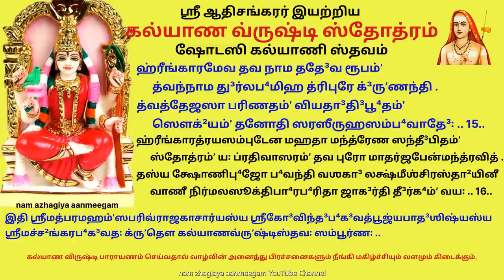ஆடிவெள்ளி லக்ஷ்மி கடாக்ஷம் பதவி உயர்வு தீர்க்க சௌமாங்கல்யம் வியாபார லாபம் தீர்க்காயுள் தரும் ஸ்லோகம்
ஆதி சங்கரர் அருளிய இந்த ஸ்தோத்ரத்தைப் படிப்பதால்
சகல கஷ்டங்களும் விலகி, சகல வித்யைகளும்,
 ஸ்ரீ மஹாலக்ஷ்மி ப்ராப்தியும், உத்யோகத்தில் பெரும்
பதவிகளும், வியாபாரத்தில் சிறந்த லாபமும், தீர்க்க
ஆயுளும், தீர்க்க ஸேளமாங்கல்யமும், ராஜ்ய லாபமும்,
மோக்ஷமும் கிடைக்கும். சிறந்த படிப்பை விரும்பிகிறவர்
இதை அவசியம் படிக்க வேண்டும்.

कल्याणवृष्टिस्तवः
श्रीगणेशाय नमः ।
ॐ क ए ई ल ह्रीं ह स क ह ल ह्रीं स क ल ह्रीं श्रीं ।
कल्याण-वृष्टिभि-रिवामृत-पूरिताभि-
      र्लक्ष्मी-स्वयं-वरण-मङ्गल-दीपिकाभिः ।
सेवाभिरम्ब तव पाद-सरोज-मूले
      नाकारि किं मनसि भाग्यवतां जनानाम् ॥ १॥

एतावदेव जननि स्पृहणीय-मास्ते
      त्वद्वन्दनेषु सलिल-स्थगिते च नेत्रे ।
सान्निध्य-मुद्य-दरुणा-युत-सोदरस्य
      त्वद्विग्रहस्य परया सुधया-प्लुतस्य ॥ २॥

ईशात्व-नामकलुषाः कति वा न सन्ति
      ब्रह्मादयः प्रतिभवं प्रलयाभि-भूताः ।
एकः स एव जननि स्थिर-सिद्धि-रास्ते
      यः पादयो-स्तव सकृत्प्रणतिं करोति ॥ ३॥

लब्ध्वा सकृ-त्त्रिपुरसुन्दरि तावकीनं
      कारुण्य-कन्दलित-कान्तिभरं कटाक्षम् ।
कन्दर्प-कोटि-सुभगा-स्त्वयि भक्तिभाजः
      संमोहयन्ति तरुणी-र्भुवन-त्रयेऽपि ॥ ४॥

ह्रींकार-मेव तव नाम गृणन्ति वेदा
      मात-स्त्रिकोण-निलये त्रिपुरे त्रिनेत्रे ।
त्वत्संस्मृतौ यम-भटाभि-भवं विहाय
      दीव्यन्ति नन्दन-वने सह लोकपालैः ॥ ५॥

हन्तुः पुरामधि-गलं परिपीय-मानः
      क्रूरः कथं न भविता गरलस्यवेगः ।
नाश्वासनाय यदि मातरिदं तवार्धं
      देवस्य शश्वद-मृताप्लुत-शीतलस्य ॥ ६॥

सर्वज्ञतां सदसि वाक्पटुतां प्रसूते
      देवि त्वदङ्घ्रि-सरसीरु-हयोः प्रणामः ।
किं च स्फुर-न्मुकुट-मुज्ज्वल-मातपत्रं
      द्वे चामरे च महतीं वसुधां ददाति ॥ ७॥

कल्पद्रुमै-रभिमत-प्रतिपाद-नेषु
      कारुण्य-वारिधिभि-रम्ब भवत्कटाक्षैः ।
आलोकय त्रिपुरसुन्दरि मामनाथं
      त्वय्येव भक्ति-भरितं त्वयि बद्ध-तृष्णम् ॥ ८॥

हन्ते-तरेष्वपि मनांसि निधाय चान्ये
      भक्तिं वहन्ति किल पामरदैवतेषु ।
त्वामेव देवि मनसा समनुस्मरामि
      त्वामेव नौमि शरणं जननि त्वमेव ॥ ९॥

लक्ष्येषु सत्स्वपि कटाक्ष-निरीक्षणाना-m
      मालोकय त्रिपुरसुन्दरि मां कदाचित् ।
नूनं मया तु सदृशः करुणैक-पात्रं
      जातो जनिष्यति जनो न च जायते वा ॥ १०॥

ह्रींह्री-मिति प्रतिदिनं जपतां तवाख्यां
      किं नाम दुर्लभ-मिह-त्रिपुराधि-वासे ।
माला-किरीट-मद-वारण-माननीया
      तान्सेवते वसुमती स्वयमेव लक्ष्मीः ॥ ११॥

सम्पत्कराणि सकलेन्द्रिय-नन्दनानि
      साम्राज्य-दान-निरतानि सरोरु-हाक्षि ।
त्वद्वन्दनानि दुरिता-हरणोद्य-तानि
      मामेव मातर-निशं कलयन्तु नान्यम् ॥ १२॥

कल्पोप-संहृतिषु कल्पित-ताण्डवस्य
      देवस्य खण्ड-परशोः पर-भैरवस्य ।
पाशाङ्कुशैक्ष-वशरासन-पुष्पबाणा
      सा साक्षिणी विजयते तव मूर्तिरेका ॥ १३॥

लग्नं सदा भवतु मातरिदं तवार्धं
      तेजः परं बहुल-कुङ्कुम पङ्क-शोणम् ।
भास्व-त्किरीट-ममृतां-शुकला-वतंसं
      मध्ये त्रिकोण-निलयं परमामृतार्द्रम् ॥ १४॥

ह्रींकारमेव तव नाम तदेव रूपं
      त्वन्नाम दुर्लभमिह त्रिपुरे गृणन्ति ।
त्वत्तेजसा परिणतं वियदादि-भूतं
      सौख्यं तनोति सरसीरुह-सम्भवादेः ॥ १५॥

ह्रींकार-त्रय-सम्पुटेन महता मन्त्रेण सन्दीपितं
      स्तोत्रं यः प्रतिवासरं तव पुरो मातर्जपेन्मन्त्रवित् ।
तस्य क्षोणिभुजो भवन्ति वशगा लक्ष्मी-श्चिरस्थायिनी
      वाणी निर्मल-सूक्ति-भार-भरिता जागर्ति दीर्घं वयः ॥ १६॥

इति श्रीमत्परमहंस-परिव्राजका-चार्यस्य
श्रीगोविन्द-भगवत्पूज्यपाद-शिष्यस्य
श्रीमच्छङ्कर-भगवतः कृतौ
कल्याण-वृष्टिस्तवः सम्पूर्णः ॥